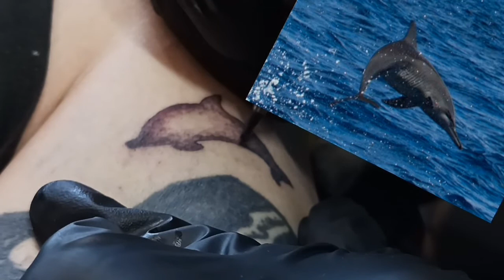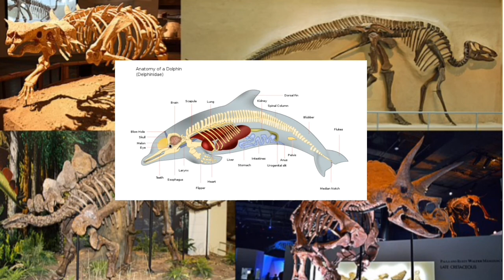Dolphins: Their Myths, Stories, and Lucky Tattoo Meaning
A brief history of dolphins. What they are, what they represent and what it means if you see one.
A deep dive if you will. I'll see myself out. Make a splash with these dolphin tattoos.

I get a lucky tattoo.
Lucky tattoo, Micro tattoo, Dolphin tattoo